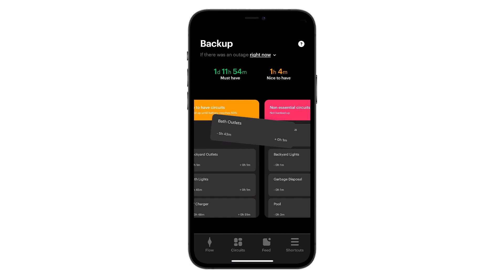Ep 02: How Long Do Solar Batteries Last During a Power Outage?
When getting a solar battery, you should know how long it will last during an outage. Brandon is back to walk you through what you need to know about how long your battery will last.

0:00 Intro
0:38 Energy Needs & Type of Energy User
1:15 How a SPAN Smart Panel Helps
1:49 The Right Sized System
2:37 How Long It Will Last
3:05 Closing